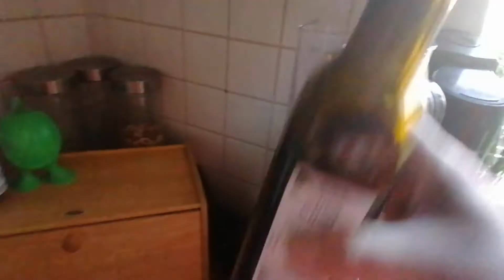Wie du mit dem COOCHEER Standmixer Smoothie Maker deine Küche aufwertest: Mühle, Eisbrecher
zum Produkt

In diesem Video stelle ich dir den COOCHEER Standmixer Smoothie Maker vor, einen leistungsstarken Mixer, der dir hilft, gesunde und leckere Drinks zu zaubern. Ich zeige dir, wie du den Mixer bedienst, wie du die Geschwindigkeit einstellst und wie du die Mühle und den Eisbrecher nutzt. Außerdem teste ich den Mixer mit verschiedenen Zutaten und zeige dir das Ergebnis. Schau dir das Video an und lass dich von dem COOCHEER Standmixer Smoothie Maker begeistern.
Du suchst einen Mixer, der mehr kann als nur Smoothies? Dann ist der COOCHEER Standmixer Smoothie Maker genau das Richtige für dich. Dieser Mixer hat eine starke Leistung von 2000W und eine hohe Drehzahl von 35000 U/min, die jede Zutat zerkleinern können. Ob Obst, Gemüse, Nüsse oder Eis, dieser Mixer macht alles klein. Und das Beste: Er hat auch eine Mühle und einen Eisbrecher als Zusatzfunktionen, die dir noch mehr Möglichkeiten bieten. In diesem Video zeige ich dir, wie du den COOCHEER Standmixer Smoothie Maker benutzt und was er alles kann.
Der COOCHEER Standmixer Smoothie Maker ist ein Mixer, der dich nicht enttäuschen wird. Er hat eine hohe Leistung von 2000W und eine hohe Drehzahl von 35000 U/min, die für eine optimale Zerkleinerung sorgen. Er hat auch eine Geschwindigkeitsregelung, mit der du die Intensität des Mixens anpassen kannst. Und er hat eine Mühle und einen Eisbrecher als Zusatzfunktionen, die dir noch mehr Vielfalt bieten. In diesem Video teste ich den COOCHEER Standmixer Smoothie Maker mit verschiedenen Zutaten und zeige dir, wie gut er funktioniert. Du wirst überrascht sein, was dieser Mixer alles kann.

 Mit  * gekennzeichnete Links sind Reflinks. Hier erhalte ich bei Kauf eine kleine Provision ohne das das Produkt dadurch teuer wird. So finanziert sich mein YouTube Kanal.